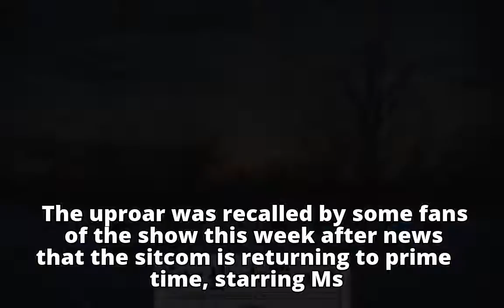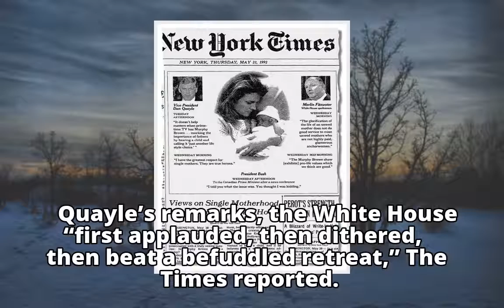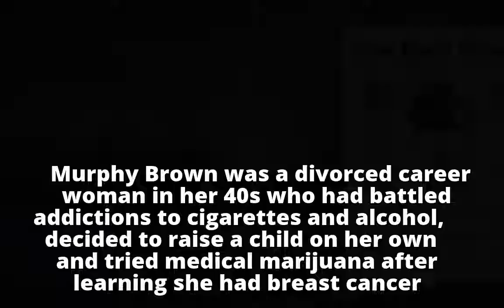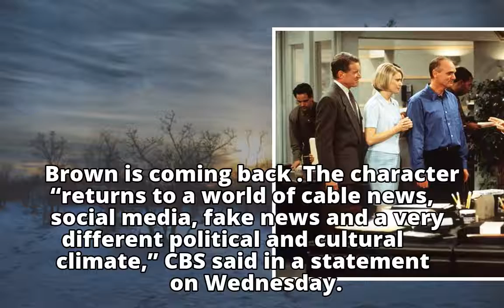That Time ‘Murphy Brown’ and Dan Quayle Topped the Front Page